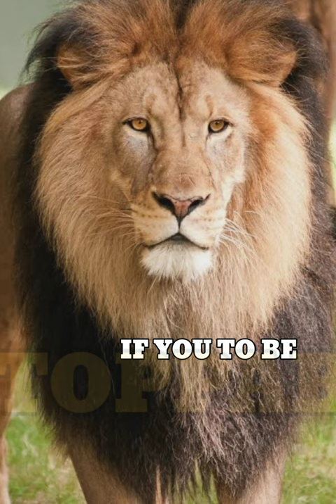Have THE ATTITUDE OF A LION IF YOU To be UNSTOPPABLE#lion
I don't follow people because I HUNT THEM

I don't react but trust me I NOTICE everything. "IF YOU WANT TO BE A WINNER FOCUS AND DO IT."

re

Great Things Take Time So be Patient 😉😉🙂🙂indianyoutuber

eagle Wings Are Made of Steel